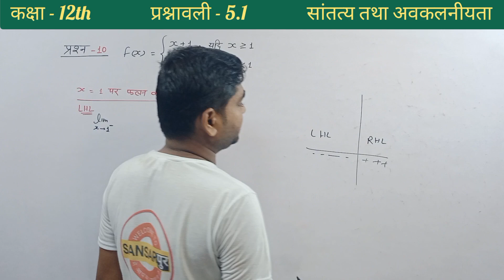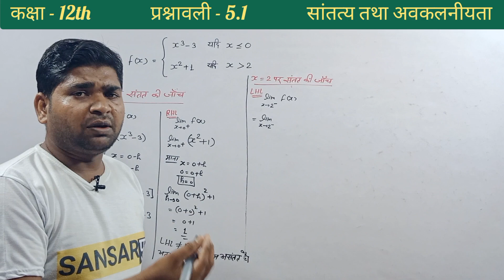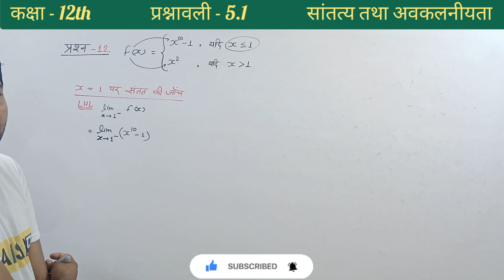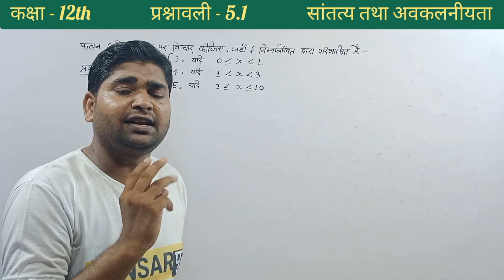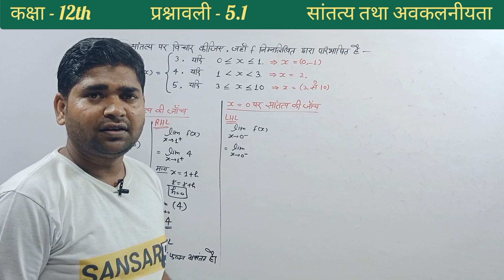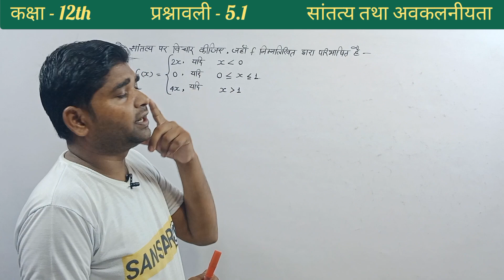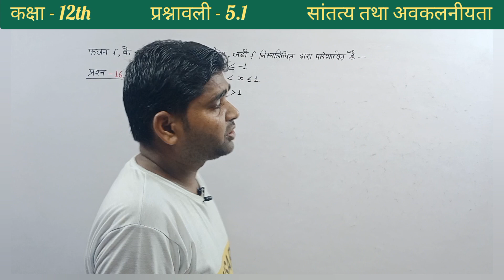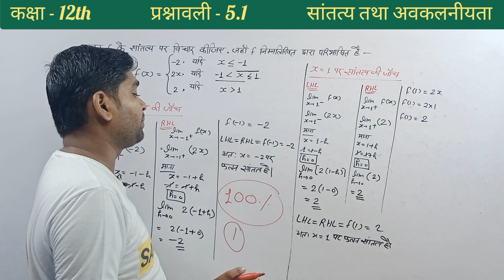L- 3 | प्रश्नावली - 5.1| Maths Class 12 | सांतत्य तथा अवकलनीयता| 5.1 Math Class 12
L- 3 | प्रश्नावली - 5.1| Maths Class 12 | सांततय तथा अवकलनीयता| 5.1 Math Class 12 @sansarpur

कक्षा 12 प्रश्नावली 5 सांतत्य तथा अवकलनीयता परिचय,कक्षा 12 प्रश्नावली 5 सांतत्य तथा अवकलनीयता उदाहरण,कक्षा 12 प्रश्नावली 5 सांतत्य तथा अवकलनीयता , कक्षा 12 प्रश्नावली 5,कक्षा 12 प्रश्नावली 5.1,Continuity And Differentiability कक्षा 12 गणित, class 12 math , class 12 math by Pavan Sir,

 प्रश्नावली 5, सांतत्य तथा अवकलनीयता
5.1, continuity And Differentiability
5.1 भूमिका
5.2 सांतत्य
5.3 अवकलनीयता
5.4 चरघातांकीय अवकलन
5.5 लघुगणकी फलन
5.6 फलनों के प्राचलिक रूपों के अवकलज
5.7 द्वितीय कोटि का अवकलज
12th class math exercise 5.1
5.1 math class 12
5.1 math class 12 q8
Class 12 Determinants
cbse class videos properties of determinants
class 12 continuity And Differentiability exercise 5.1

किसी भी अन्य प्रश्न के लिए

4.1 math class 12
cbse matrices class 12
class 12 maths chapter 5.1 Q3
class 12 maths q5
class 12 ex 5.1 q7